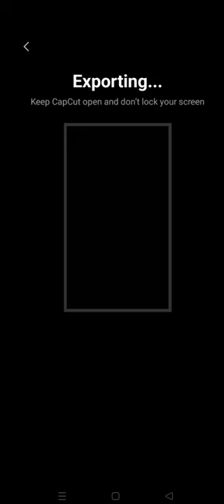CAPCUT👍...NO internet connection problem solved👌 100% work#youtubeshorts